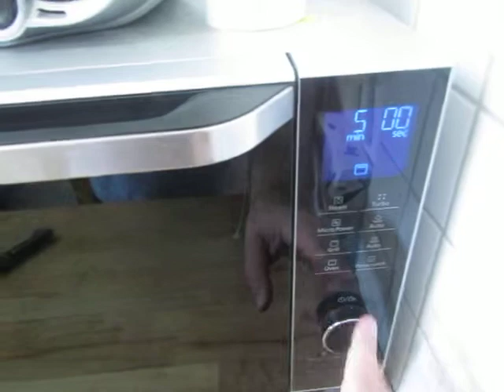cooking for women and eggs; 273